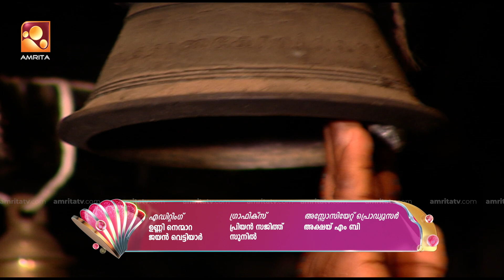Sandhyadeepam 2 | Epi : 1163| സന്ധ്യാദീപം | Amrita TV